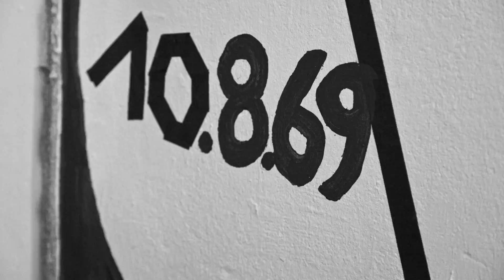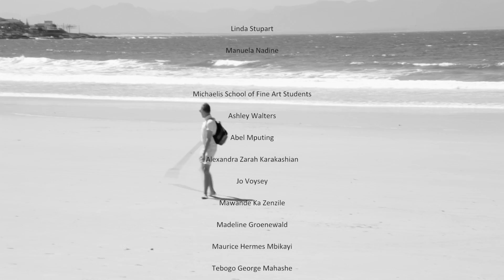Between The Lines Symposium 2013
Between the Lines is a forum for artistic and academic dialogue between ten artists and thirty art students from Germany and South Africa into an intensive exchange via two symposia and an exhibition.

Between the Lines was initiated by Professor Candice Breitz (Braunschweig University of Art) and the late Professor Colin Richards (Michaelis School of Fine Art). The project is funded by Germany's Federal Ministry of Education and Research in the context of The German-South African Year of Science 2012/2013, a year of exchange between South Africa and Germany that aims to strengthen cooperation and create new networks between the two countries.

Album: Junpei
Title: Tomie's Bubbles
Time: 06:21